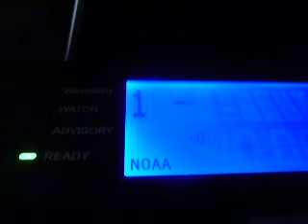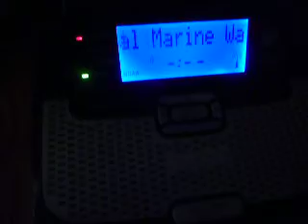Special Marine Warning (EAS #472)